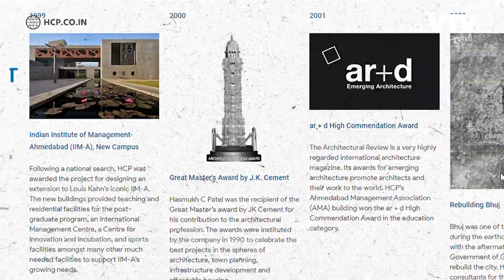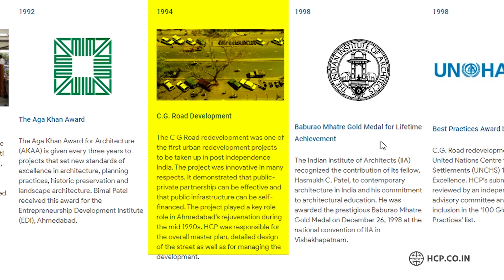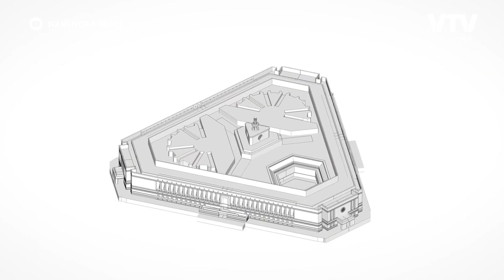આ ગુજરાતીએ કરી છે નવા સંસદ ભવનની ડિઝાઈન | Daily Dose